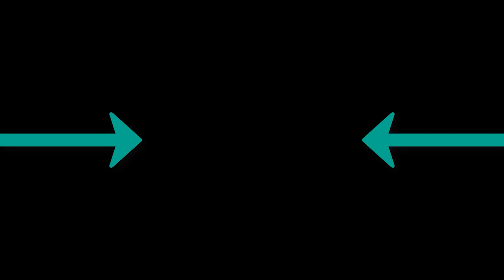Ислам Итляшев - Кобра Music Life Remix